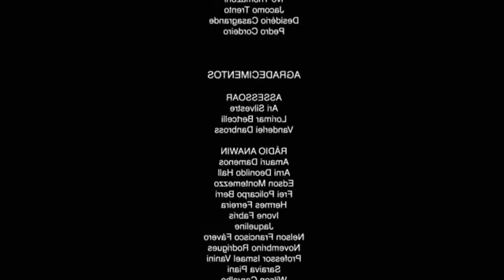Como jogar com o SONIC SUPER SAIYAJIN!!! [Sonic The Hedgehog 2]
➤ Eae meu anjo! Como cê tá?
Vídeo de hoje eu vou ensinar como jogar com o Super Sonic.
SIM! Ele é uma referência e uma homenagem do criador do Sonic ao DRAGON BALL Z! Isso é apenas uma curiosidade que eu trouxe no vídeo, porém já foi confirmado pelo criador do Sonic. Sem muita enrolação.
Como jogar com o SONIC SUPER SAIYAJIN!!! [Sonic 2]
O código basicamente é você ir no options e escutar as seguintes músicas selecionando com o botão C cada uma delas.
 - Modo de seleção de Fases:
Sound test: 19, 65, 09, 17.
Aperte START para voltar ao menu de seleção segurando o botão A.
Quando o Tails e o Sonic aparecerem, aperte START. Vai abrir o menu de seleção de fases.

 - Super Sonic:
No menu de seleção de fases, teste os seguintes sons nessa ordem:
04, 01, 02, 06.

E está feito seu cheat pra jogar com o Sonic Super Saiyajin!

Espero que tenha gostado, se gostou já sabe...